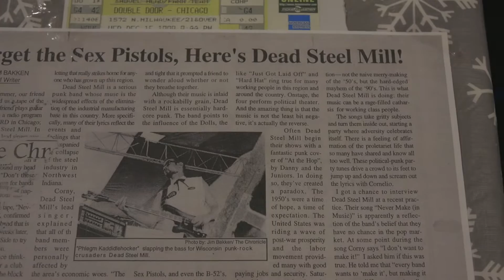Corny Fest 2022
On May 21, 2022, I was able to put together a benefit with the help of the South Chicago Mexican American Social Club and do the unthinkable and get my dad back on stage. Thank you to the people who showed up and showed out! Big thanks to the bands and vendors that made the day special.